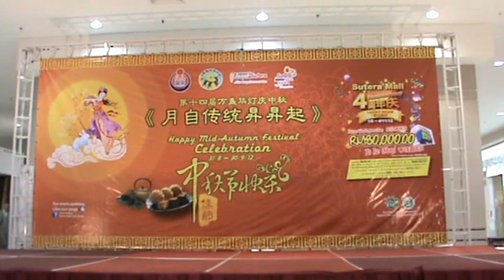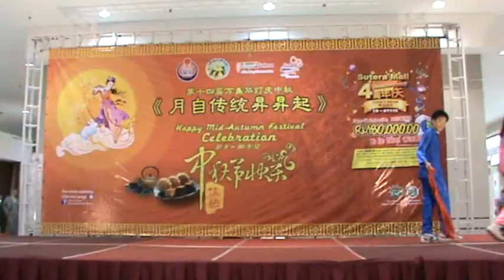喜乐年华~'乐育学校'五福城显才艺'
喜乐年华~'五福城显才艺'
乐育学校舞蹈组于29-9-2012前往五福城呈献才艺表演 " 喜乐年华 "